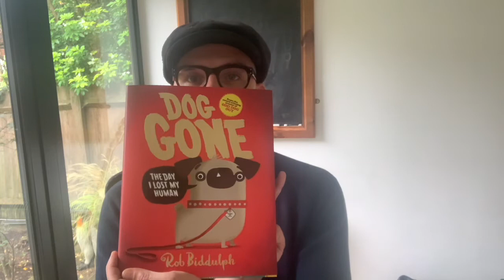Rob Biddulph reads from "Dog Gone" | ReadTogether | Book Depository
Edward "Teddy" Pugglesworth lives in a large house with his crew and his pet human Dave. On a crisp autumn morning, Teddy walks Dave to the park (without a leash of course) and just as they are near vicinity of a terrible troll house, Dave is nowhere to be seen. Will Edward "Teddy" Pugglesworth reunite with his favourite pet human Dave? Find out in today's ReadTogether video as Rob Biddulph reads from his newest book "Dog Gone".